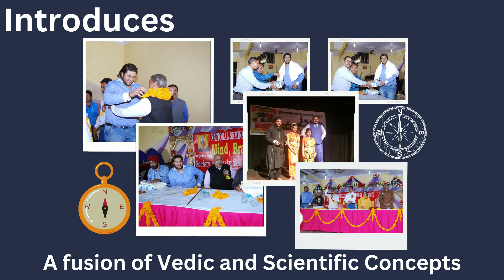MUST WATCH || Is Vastu really different in Southern Hemisphere? If YES, then To What Extent?